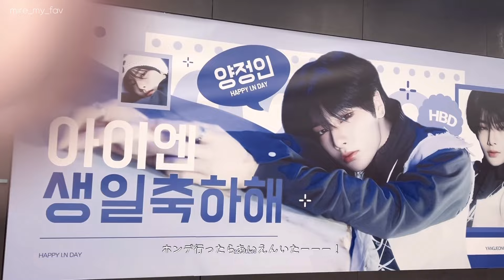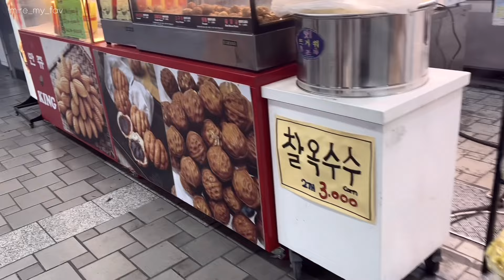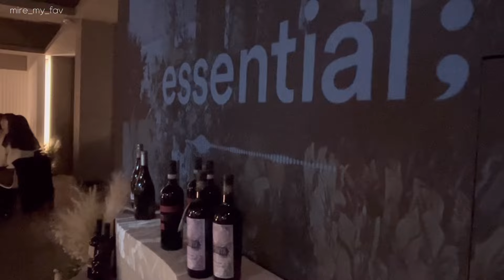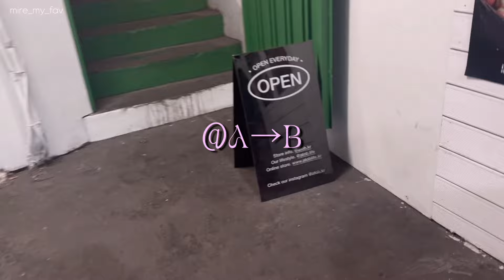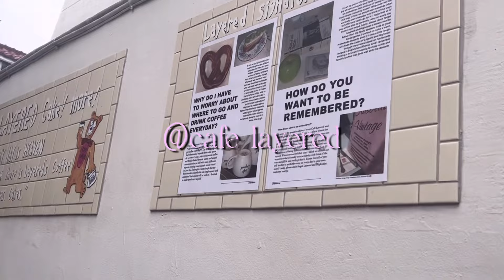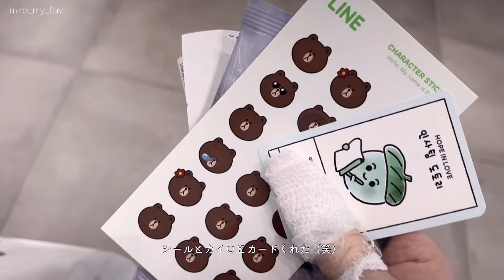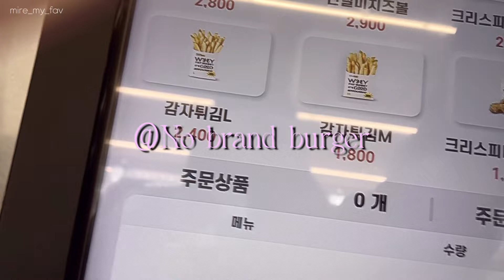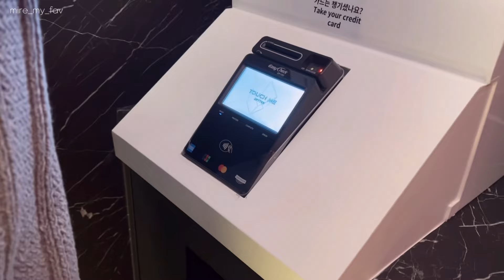渡韓回数が増えてきた社会人の3泊4日韓国VLOG✈️🇰🇷| ソンス、ホンデのホットプレイス | 前編 | 브이로그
come visit⤵︎

視聴者の皆様、登録者の皆様、私の動画を開いてくださってありがとうございます😭❤︎

日常Vlogをゆるく投稿しているチャンネルです！
趣味や好きなことを動画にできればいいなと思っています。よろしくお願いします！